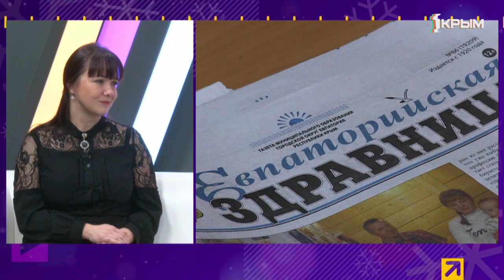"Утро нового дня". В гостях Наталья Образцова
Наталья  Образцова — главный редактор общественно-политической газеты «Евпаторийская здравница».